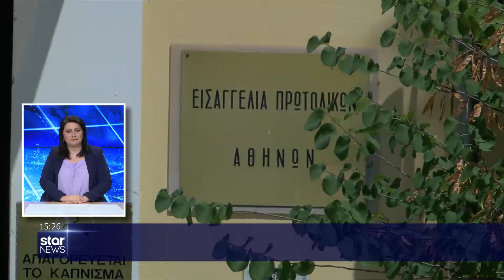Star - 11.7.2021 - Δελτίο Ειδήσεων στη Νοηματική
Με τον Βάϊο Σύρρο

Mε την Ανδρονίκη Ξανθοπούλου, διερμηνέα νοηματικής γλώσσας.